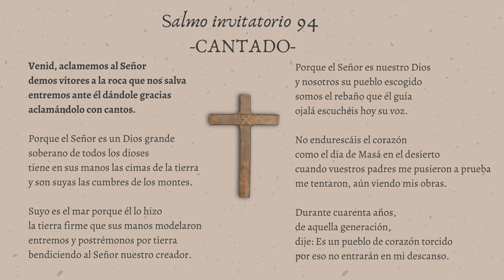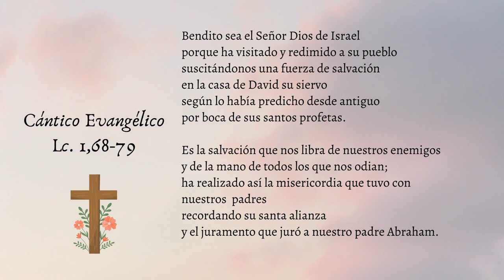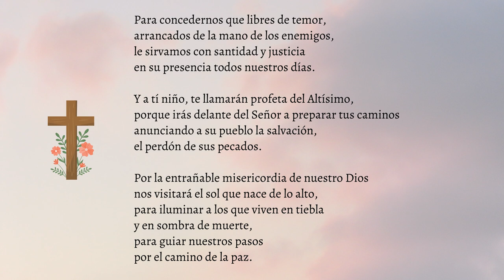Laudes del día de hoy -Viernes 3 de febrero 2023- Oración de la mañana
Laudes del día de hoy; oración de la mañana; alabanzas; consagración del día.